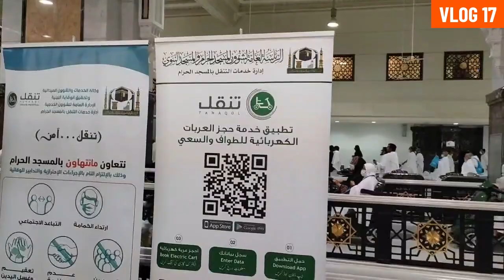Safa Marwa Sa'ee by Electric Scooter | Price, Ticket & Everything | Umrah 2022 Vlog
Ft.Hajjah Shahana noori & Haji Mohd.Arif